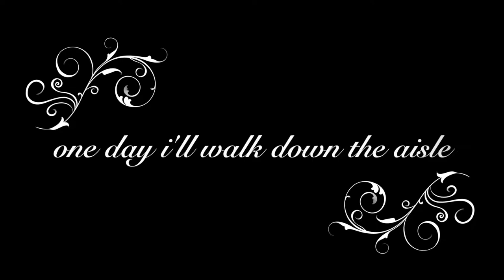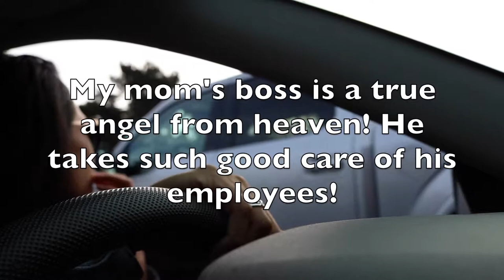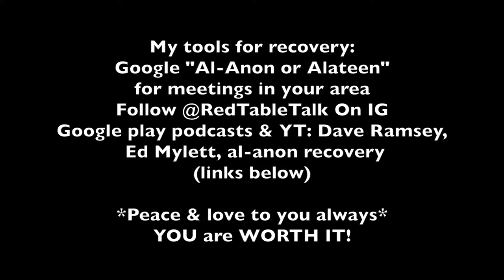Self love & Healing Vlog ⎮ MARRYING MYSELF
Ariana Grande - thank u, next Instrumental W/MP3 (Reprod. by Osva J)

This Remake Does Not Contain Samples From The Original Song!

Original Producers: Crazy Mike, Scootie & TBHits